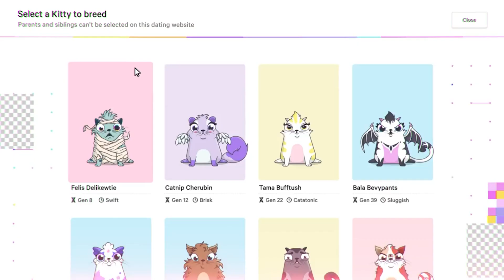Unreal Engine Powering Blockchain Games?!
Blockchain games are going one step further with Unreal Engine graphics.
Discover your next favorite Blockchain-powered game and get your free account